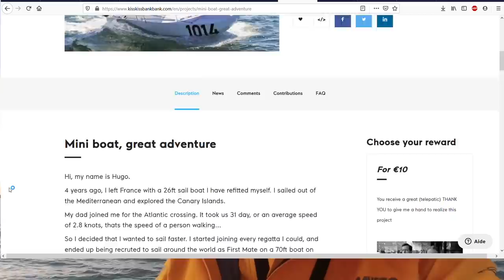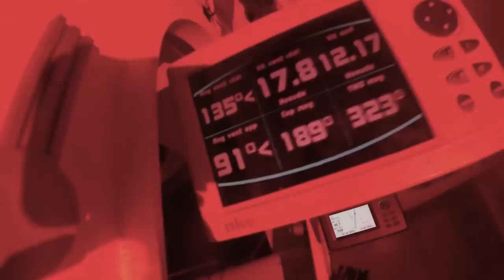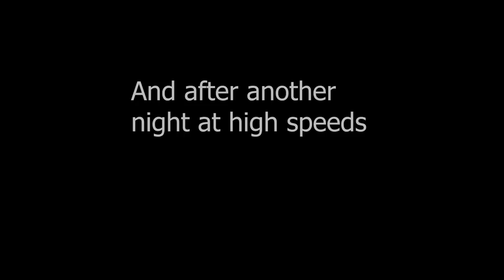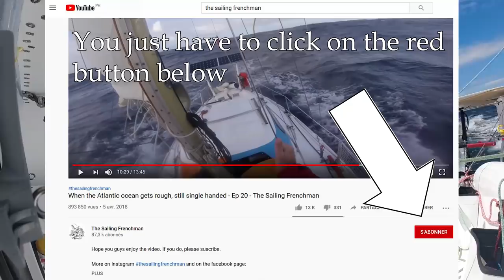Mini 6.50 meters sending it offshore (17+ kts) - Ep 122 - The Sailing Frenchman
I got really lucky during my 1000nm qualification loop, mostly downwind conditions so I could put the spinnaker up quite a lot and test in some breeze. I even dared to take the drone out and film a really nice surfing session at sunset.

• Barley and the Herbs
o Instagram: @barleyandtheherbs
• Julii Sharp:
o Insta : sofiane_cst
• Curtis prince: